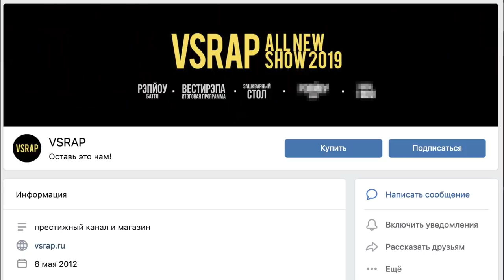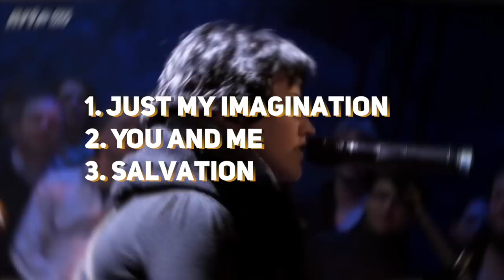ПЯТЬ ГЕНИЕВ МУЗЫКИ КОТОРЫХ НЕ ЗНАЮТ В РОССИИ